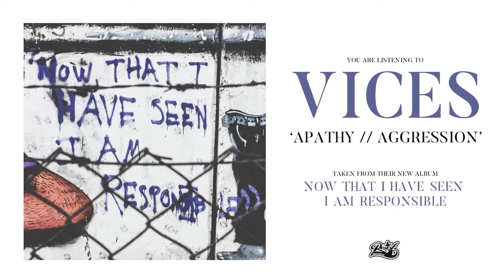Vices - Apathy//Aggression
Taken from our new album "Now That I Have Seen I Am Responsible"

Lyrics:

I’ve been told that I was born angry,
so it should come as no surprise that I’m still pissed.
But lately something inside me is breaking.

I haven’t been sleeping much and man it gets quiet at night.

For so long I fought off my empathy.
No more patience, I’m running on empty.
I can’t see a single shred of integrity.
I’m losing my empathy.

I don’t know how to just feel nothing, how to watch the world and just turn my back,
pretend that things are how they’re meant to be.
Trust that the powers in charge have our best interests in their hearts,
when time and time again we aren’t even honest men.

Am I to believe that when true power is within someone’s grasp,
that their integrity is built to last? Is anyone’s?
Because the more I see, it’s clear to me that the power needs to be distributed evenly.
Even the best men can fall from grace.

I feel something changing inside of me the more time I spend on this earth.
Maybe it’s the only possible trajectory, I’m losing my empathy.

The fire that once burnt on overwhelming compassion is mixed with the flames of pure fucking aggression.